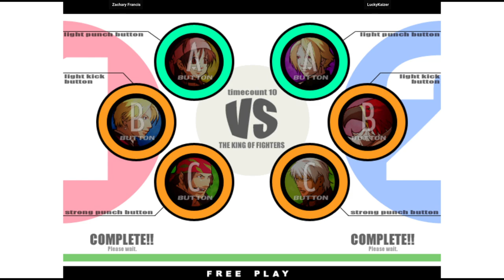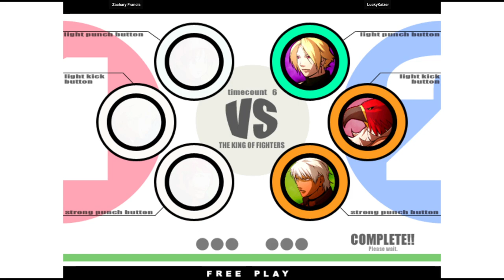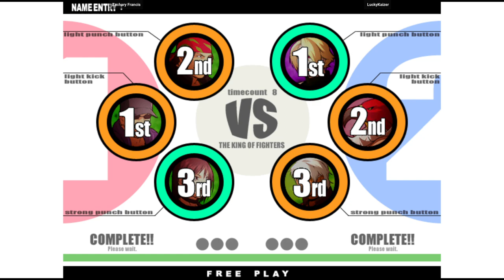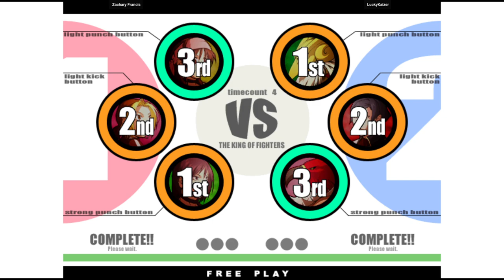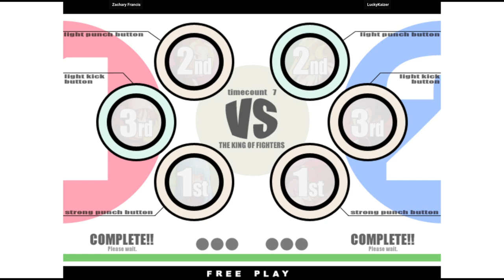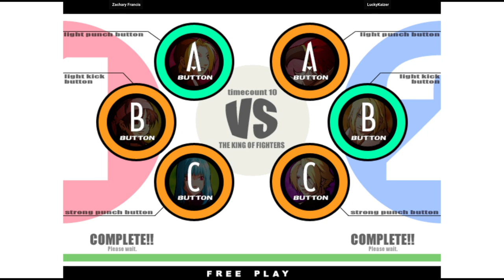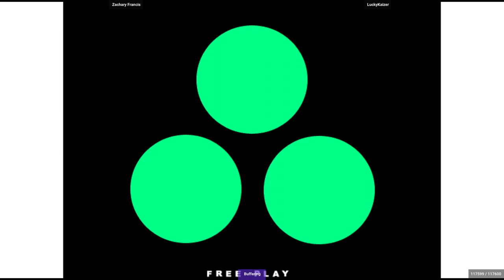KOF XI | Zachary Francis VS LuckyKaizer | 🇺🇸🇺🇸 Fightcade Flycast